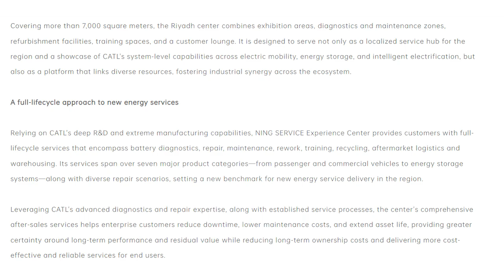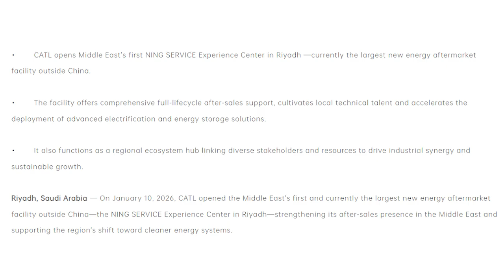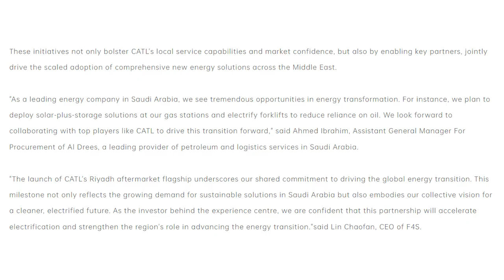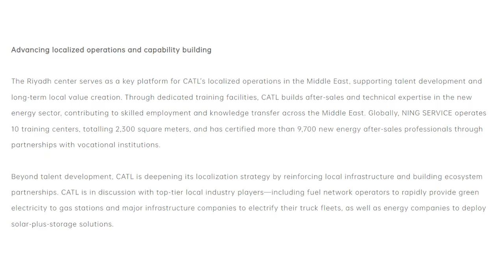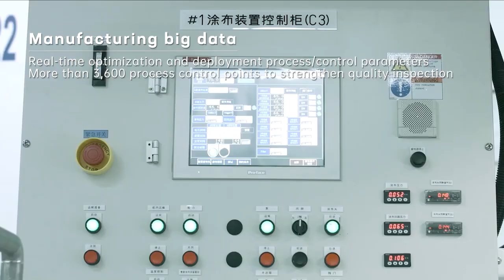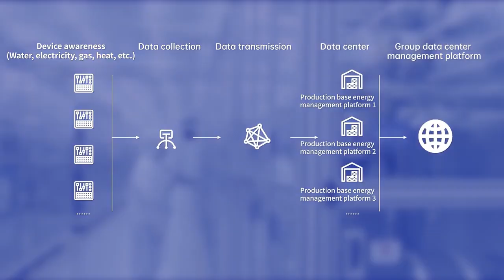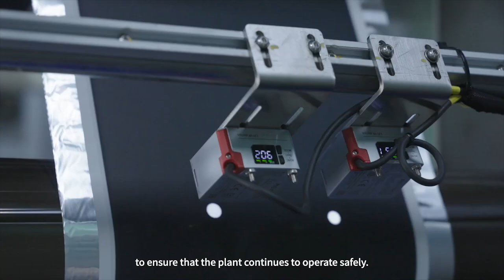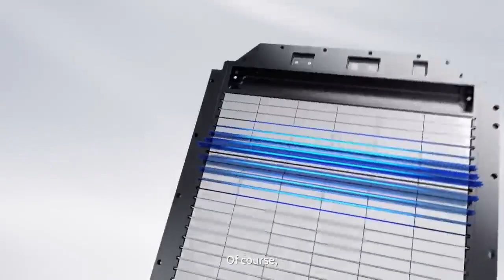CATL Opens Middle East’s Largest New Energy Aftermarket Facility in Riyadh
CATL has just opened the largest new energy aftermarket facility in the Middle East — right in Riyadh — and this move tells us a lot about where the EV industry is heading next.

This isn’t a flashy battery factory or a headline-grabbing giga-project. It’s something arguably more important: large-scale battery repair, refurbishment, diagnostics, and after-sales support. And that matters.

For years, battery tech has been the headline. Energy density, fast charging, solid-state promises. But now we’re seeing a shift. The real bottleneck isn’t battery chemistry anymore — it’s reliability, warranty costs, repairability, and long-term ownership confidence.

CATL’s new Riyadh facility is designed to service EV batteries, energy storage systems, and commercial fleets across the Middle East and North Africa. It means faster repairs, lower warranty risk, reduced replacement costs, and better uptime for EVs operating in extreme heat.

This also fits neatly into Saudi Arabia’s Vision 2030 strategy. The country is investing heavily in EV adoption, local energy infrastructure, and industrial diversification — and CATL is positioning itself right in the middle of that transition.

There’s another angle here that doesn’t get talked about enough: cost. Over millions of units, that’s enormous. And eventually, those savings flow through to cheaper EVs.

This video breaks down:
– Why CATL is prioritising after-sales instead of just more factories
– What this facility actually does
– Why extreme heat makes battery servicing critical
– How this lowers long-term EV costs
– And what it means for EV markets outside China and Europe

This is one of those behind-the-scenes moves that quietly shapes the next decade of electric vehicles.